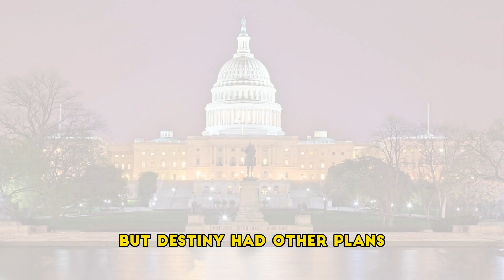Enough Audiobook - Key Witness in Political Crisis! - Cassidy Hutchinson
What happens next will leave you speechless! Don't miss it!.

She had a desk just steps away from the epicenter of controversy, next to the most talked-about president in recent American memory. Now, get ready for a cinematic journey as she unveils her gripping tale of youthful idealism thrust into the heart of a nation in turmoil.

Born and raised in a blue-collar family with military roots, Cassidy's dream was to serve her country on the grand stage of Washington, D.C. A first-generation college graduate with no political connections, she defied the odds to secure a pivotal role within the Trump White House.

But destiny had other plans. On that fateful day, January 6th, 2021, she found herself catapulted into one of the most unprecedented political crises of our time.

With the weight of her loyalty torn between the Trump administration and the nation she loved, Cassidy faced an impossible decision. Would she stand by her oath to protect American democracy, or would she succumb to the pressure to toe the party line?

As she stepped forward, her testimony became the nation's obsession, a pivotal moment in the House's January 6 investigations that left the country breathless.

In her tell-all memoir, Cassidy unveils a tale that goes beyond the ordinary political insider's account. It's the story of a woman whose unyielding determination propelled her from a challenging childhood to her dream job, only to confront a crisis of conscience that would change everything.

Amidst the chaos and turmoil, Cassidy found her voice and, in doing so, changed the course of history itself.

Prepare for a journey that will leave you on the edge of your seat, as the courage of one person transforms the destiny of a nation.